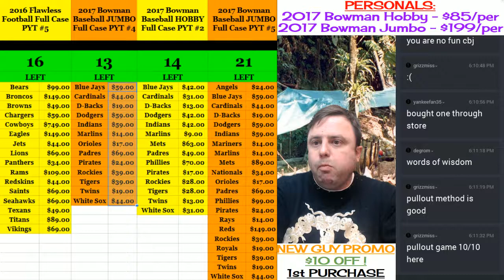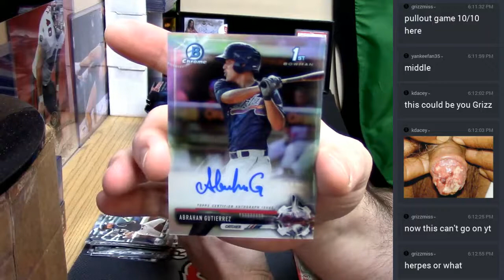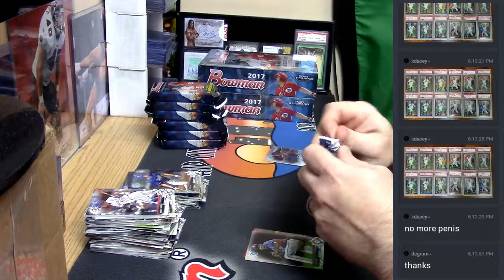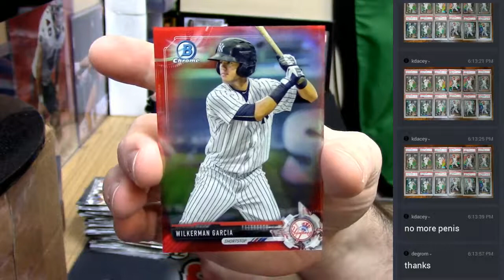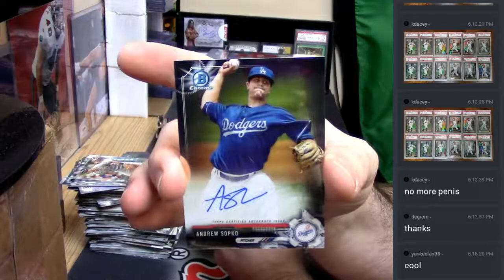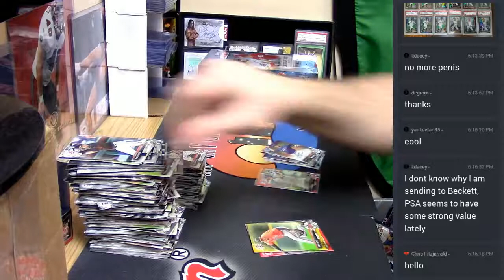2017 Bowman Jumbo personal 04282017 3